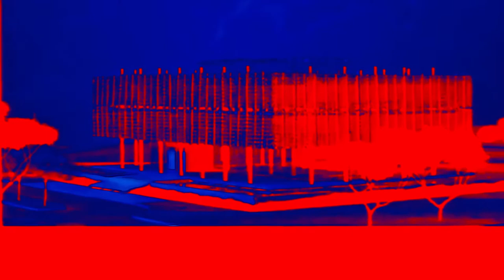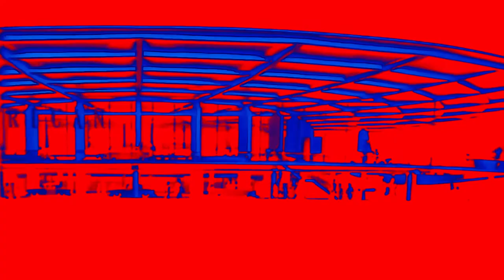Haunt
The project was first screened as part of an exhibition exploring the theme of Hauntology at the Plymouth College of Art in December 2019.

‘The situation of temporal and ontological disjunction in which the presence is replaced by a deferred non-origin’. Derrida explains that ‘the world has more than one age’, thus ‘it strikes a blow at the teleological order of history.’, as if rending what we thought we knew, by prior time-line constructive documentation methodology, into a melange of fact and fiction, however never the twain shall meet.
 Whilst ‘pining for a future that never arrived’ this mixture gives borne to a factitious replacement of ‘the resources necessary to produce the new’, fuelled by the ‘refusal to give up on the desire for the future’.

 The decomposition of our visual culture which, through our addiction to digital screens have altered the texture of our everyday experience. Twenty century imagery haunts the margins of our consciousness. We are no longer able to perceive a real vision of the future, instead we subconsciously re-create the past. These may present themselves as the myth of capital, money, historic meaning and legacy.

 Religiously, there is blind belief in what we conceive to be the past. This is faith in the concept of what we are and what we know being built upon predisposition. Hauntology asserts there to be no temporal datum point, only an ‘always - already absent present’. Echoes of the ‘now’ diminish into the background 'past', whilst idealisations of the ‘past’ reverb increasingly with volume into the foreground of the 'now'.

Video: Ross Oliver-Carter
Audio: Owen A Groombridge